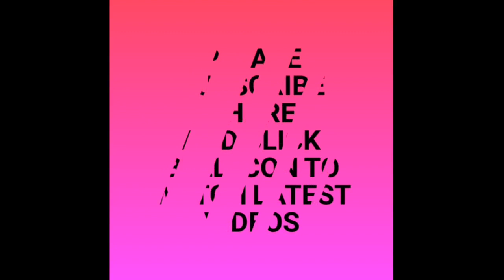आसान तरीके से बनाएं 4 से 5 नंबर कान्हा जी की टोपी#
make a beautiful woolen cap for Kanha ji #
Kanha ji new design cap#
laddu Gopal beautiful woolen cap#
Thakur Ji Maharaj woolen winter cap #
Kanha ji Knitting cap#
knitter & crafter poonam #